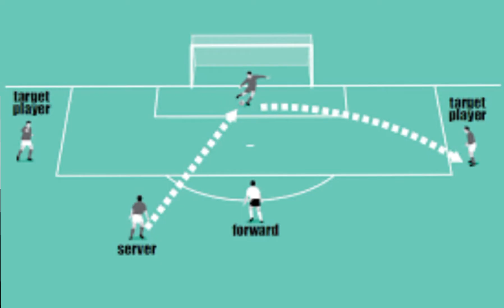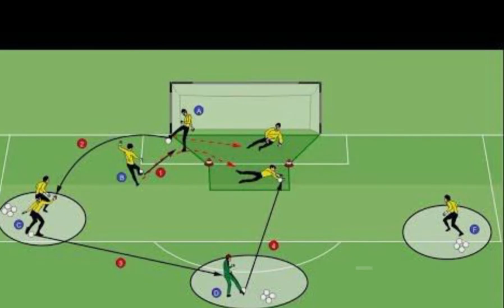Back pass rule in football. ব্যাকপাস বল কেন গোলকিপার হাত দিয়ে ধরতে পারে না। ফুটবল খেলার নিয়ম কৌশল।